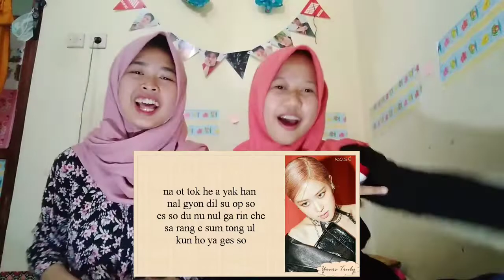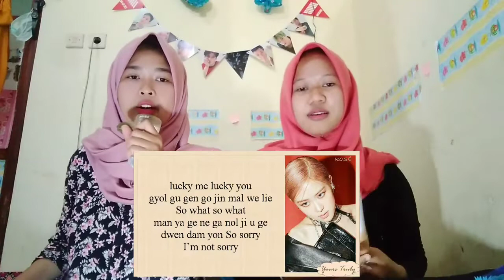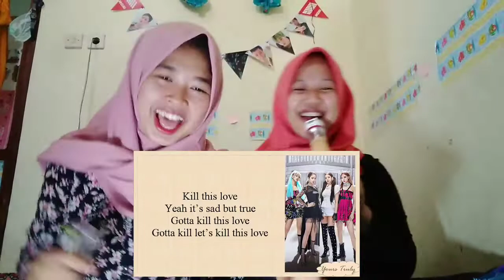BLACKPINK - KILL THIS LOVE (COVER KARAOKE)!!! PART1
Hallo annyeonghaseyo...
Ini video karaoke kita yang pertama gaes🤭
Maap ya kalau suaranya terlalu bagus... Semoga kalian tethibur dengan suara kita🙈🙄
🎥 Oppo A3S
      Redmi note 4
      Lampu philip
Bagi yang mau colab atau ada yang mau endorsement biasa DM ke Instagram kita..🙄